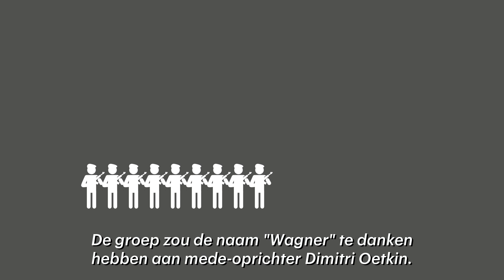Dit is het geheime huurlingenleger van Poetin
In militaire kleding en met zware wapens vechten leden van de geheimzinnige Wagner Groep voor Rusland in de oorlog met Oekraïne. Maar het zijn geen Russische militairen, het zijn huurlingen die op verschillende plekken op de wereld opduiken, precies daar waar Rusland ze nodig heeft. In deze video nemen we de paramilitaire organisatie onder de loep.